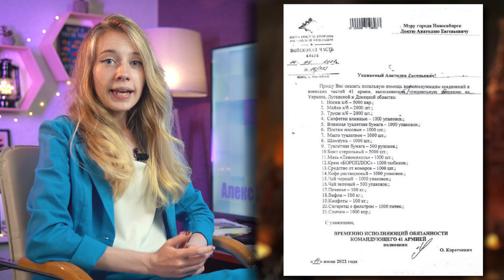Про армію без трусів, байрактари Притули і парад планет.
Новини без негативу та нудної статистики. Гумор та розіграш.

00:00 - Інтро
00:53 - Байрактари від
02:04 - Бен Стіллер в
02:30 - Унікальне астрологічне явище
03:13 - Бойові кабани
03:48 - Український борщ по-японськи
04:17 - Новий помічник
04:45 - Вишиванка для термінатора
05:15 - Жінка
05:47 - Армія без трусів
06:12 - Оутро